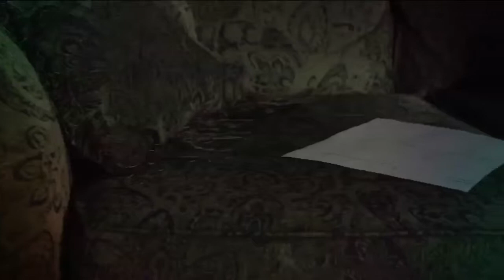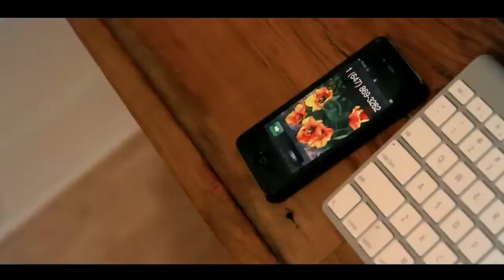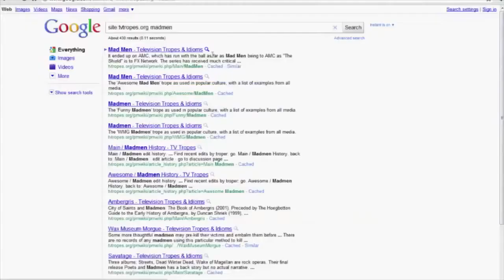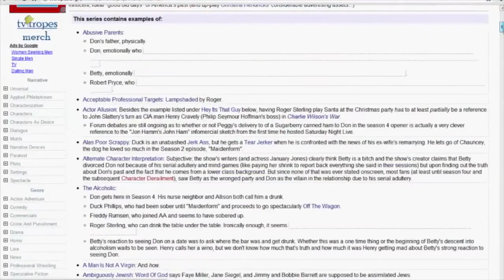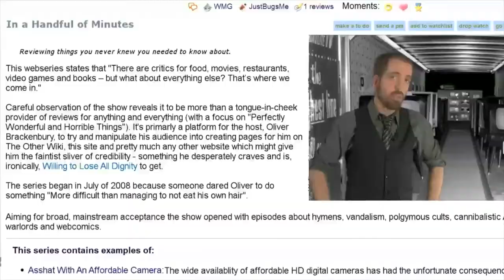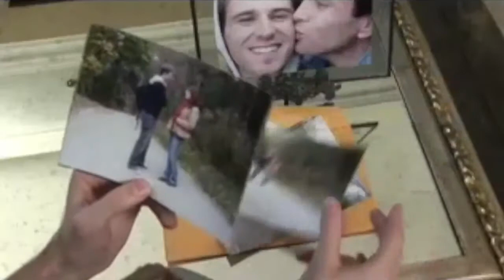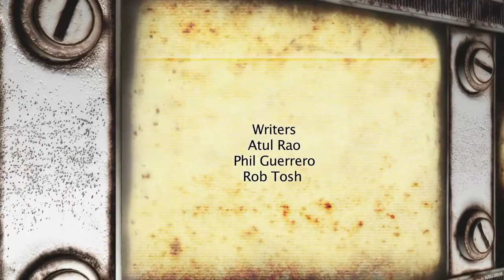Public Access TV SE2 EP7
Public Access TV is a new television series airing on RogersTv Toronto. It is a viewer submitted program giving local Toronto video content producers the ability to have their original videos air on television. The show is focused on primarily on short format content that is 15min or less such as short films, music videos, web video content and more.

The series is housed by TV personality Phil Guerrero (Pj Phil) and Atul Reo.